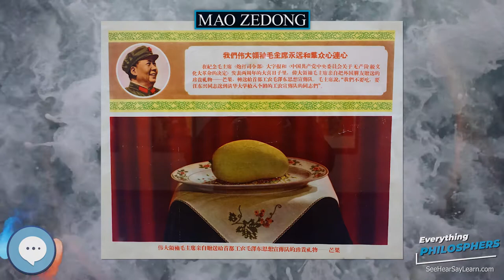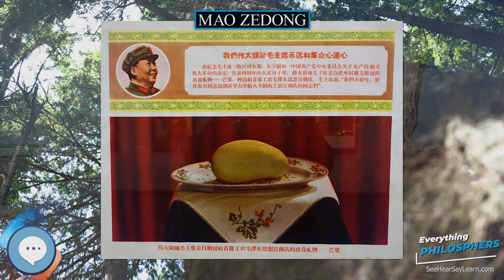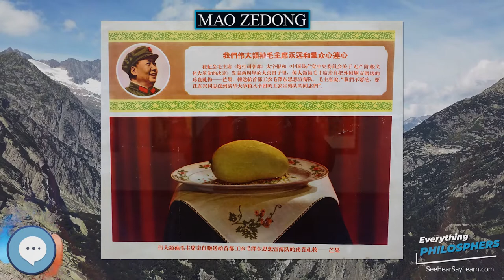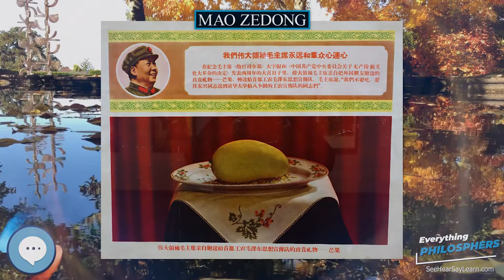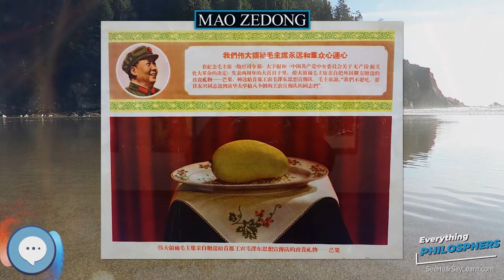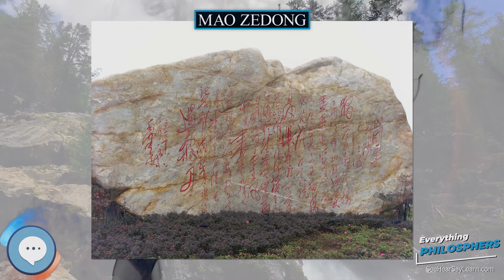Mao Zedong 👩‍🏫📜 Everything Philosophers 🧠👨🏿‍🏫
Books on Philosphy
Philosophy Books for Kids
Explore the world with this Digital Microscope
Explore the sky with this Telescope

Mao Zedong (/ˈmaʊ (d)zəˈdʊŋ/; December 26, 1893 – September 9, 1976), also known as Chairman Mao, was a Chinese communist revolutionary who became the founding father of the People's Republic of China (PRC), which he ruled as the Chairman of the Communist Party of China from its establishment in 1949 until his death in 1976. Ideologically a Marxist–Leninist, his theories, military strategies, and political policies are collectively known as Maoism.